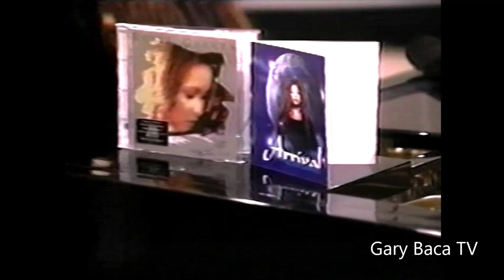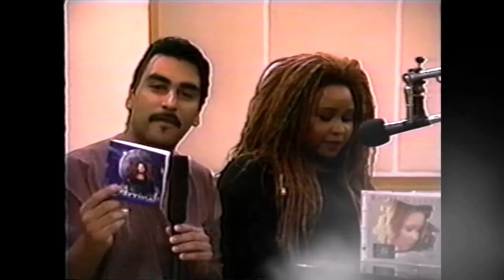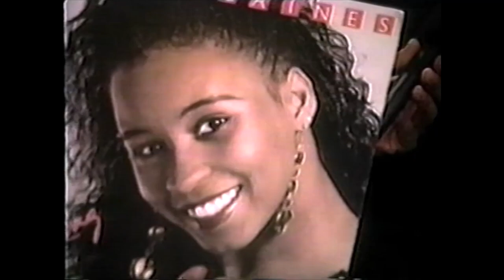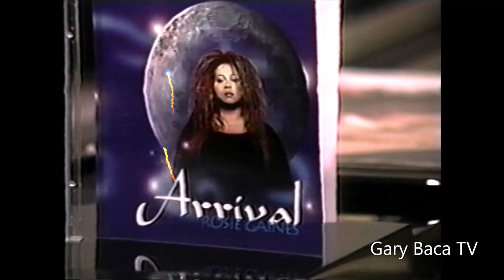Rosie Gaines Unplugged (Prince & the NPG) "I Want An Angel + Ain't No Way & Independent Woman" 1997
A must see performance if your a real Rosie, Prince fan.  Her energy and emotion goes into each and every song.  The down to earth lyrics will touch you in these troubling times.

As well as being in the New Power Generation she also played in a band in the early days called The Oasis and A Touch of Class before joining The Curtis Ohlson Band (with Levi Seacer, Jr. on guitar). Levi Seacer (Sheila E. & Prince) called Gaines one day and asked her to come to Minneapolis, Minnesota to sing a demo of a song for The Pointer Sisters.

With Prince, while she was doing the demo, Prince came in the recording studio, was impressed by her abilities and asked her to join his band The New Power Generation. Gaines was introduced in 1990 as the new vocalist and keyboard player on Prince's Nude Tour.[1] Her first appearance on a Prince album was on Graffiti Bridge, her vocals prominent on the second single, "New Power Generation". She was also a member of The NPG in the film Graffiti Bridge. She wrote and performed on the Diamonds and Pearls album, her lead and background vocals prominently featured on most of the albums tracks, including the hit singles "Gett Off", "Cream" and "Diamonds and Pearls". In 1992, after the Diamonds and Pearls tour concluded, Gaines returned to her solo career, although she continued to work with Prince from time to time. Prince produced the official remix to Gaines' 1995 solo single "I Want U", titled "I Want U (Purple Version)". She duetted with Prince on the live version of "Nothing Compares 2 U", which is available on his 1993 compilation album, The Hits/The B-Sides and also contributed vocals to the tracks "I Rock Therefore I Am" (from Prince's 1996 Chaos and Disorder album), "Jam Of The Year" (from Prince's 1996 Emancipation album) and a re-recorded version of "1999" (entitled "1999: The New Master"), which was released by Prince & The NPG in 1999. Gaines also appeared alongside Prince, Larry Graham, and members of The Family Stone (and others) in a special New Year concert in 1999, which was released on DVD under the title "Rave Un2 The Year 2000".

Do Not Duplicate or Re-Post this Video.